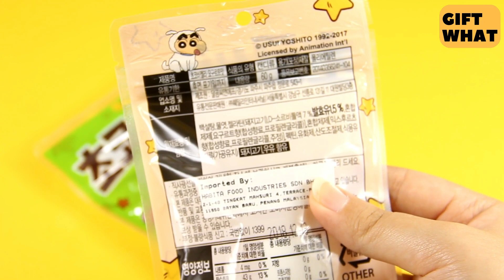Crayon Shin Chan Gummy Candies - Chocolate & Yogurt 【 GiftWhat 】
This is crayon shin chan gummy candies. This candies have chocolate and yogurt flavors. It's shinchan candy from Korea. Inside have surprise shin-chan sticker. Each pack only have one sticker.